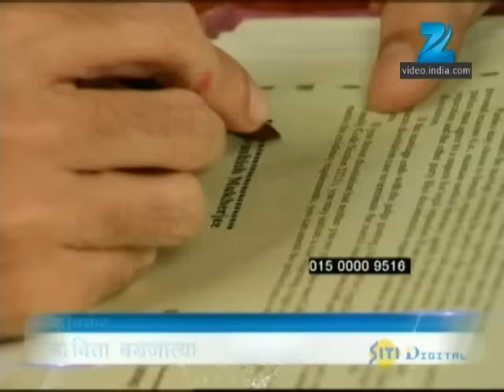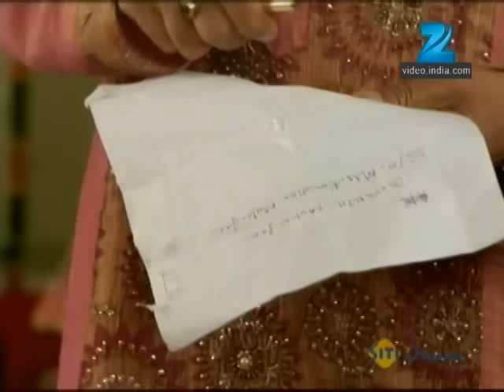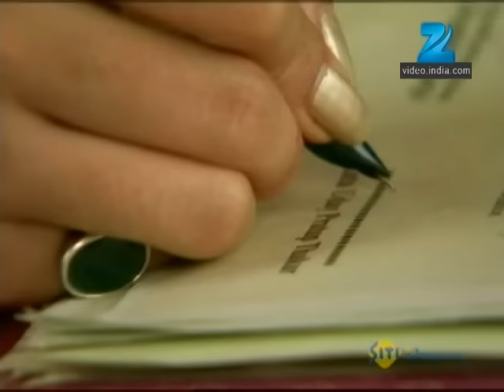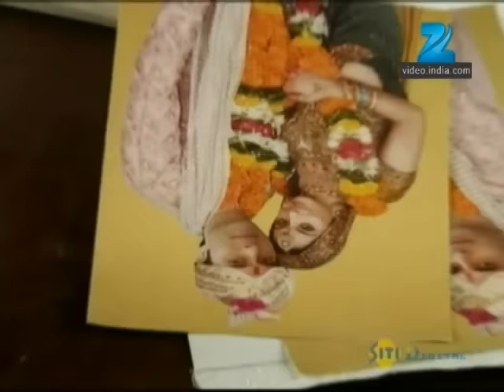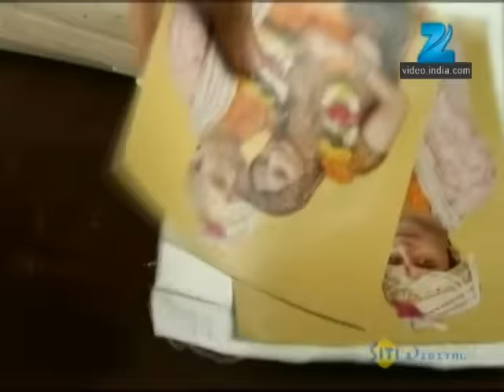Yahan Main Ghar Ghar Kheli - Full Ep - 507 - Zee TV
Abha exposes Koyal and Dev, and with Raj showing the proofs, the truth is out in the open. Dev and Koyal are arrested. Raj proposes to Lata, and she agrees to marry him.